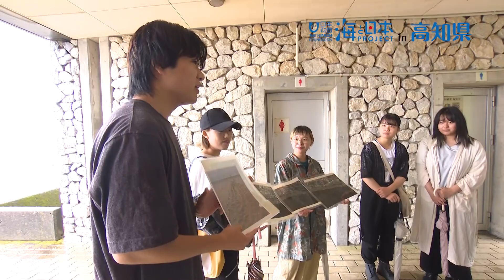海岸線を守る若者たち！高知大「かめイズム」の環境保全に命をかける 日本財団 海と日本PROJECT in 高知県 2023 #006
「かめイズム」とは、ウミガメの上陸や産卵を調査している、高知大の学生サークルです。5月から8月のウミガメの上陸・産卵時期を中心に、
高知県内の海岸で活動しています。毎週砂浜を歩き、ウミガメが上陸しているかどうか？産卵しているかどうか？、卵があればそれを調査・研究し、海岸の環境保全にも役立てたいといいます。ウミガメにとって産卵しやすい環境を作っていきたい！大学生の熱い思いを紹介します。